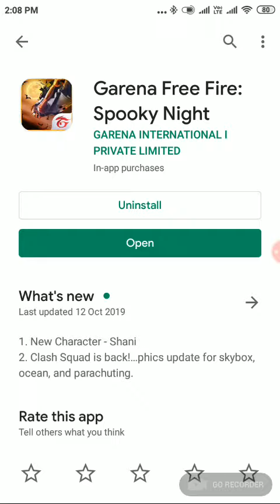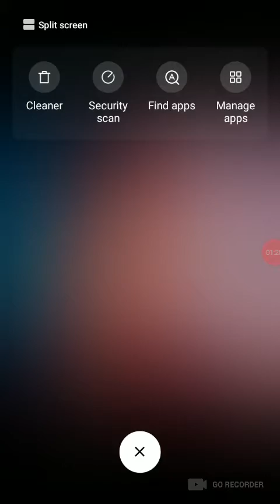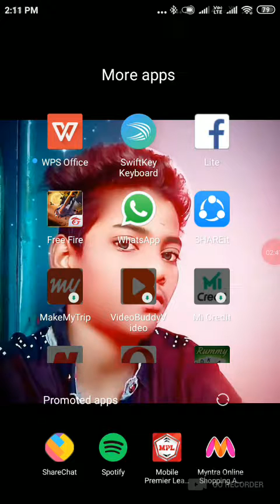Free fire new updated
Play storela updated pannuka